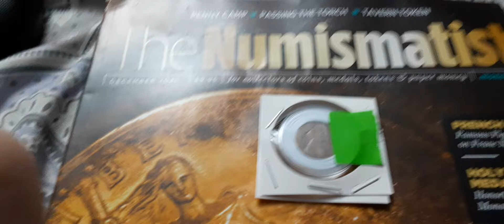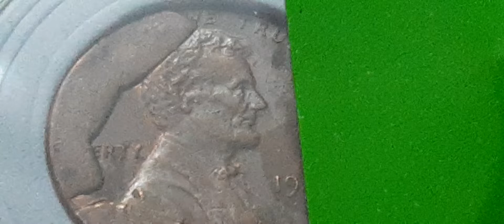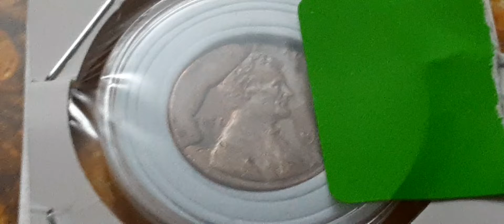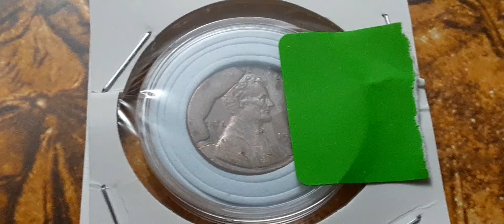Super Duper Rare Lincoln Penny